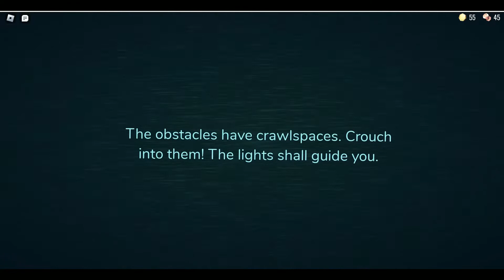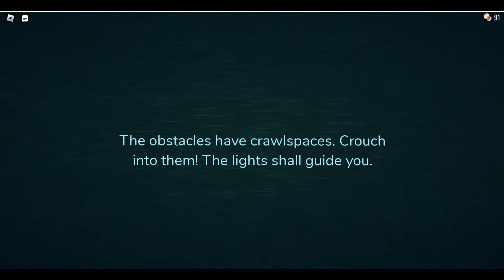[Gaming] Mama Plays ROBLOX DOORS With Kids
Mommy Tasha had fun playing the horror game Roblox Doors with GENSAI and GENJI!